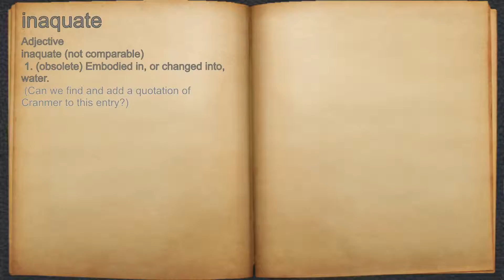What does inaquate mean?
A spoken definition of inaquate.

Intro Sound:
Typewriter - Tamskp